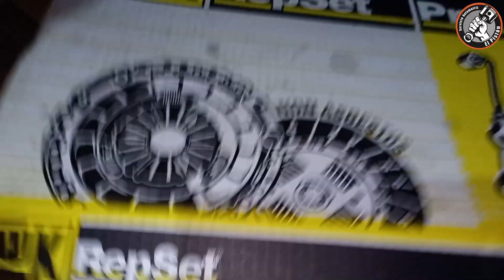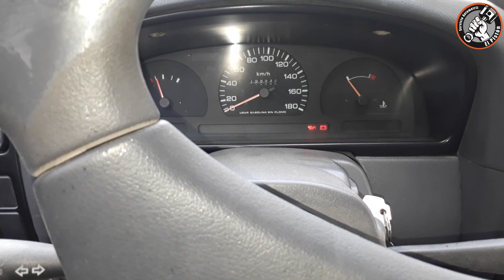Por que ya no subimos videos?